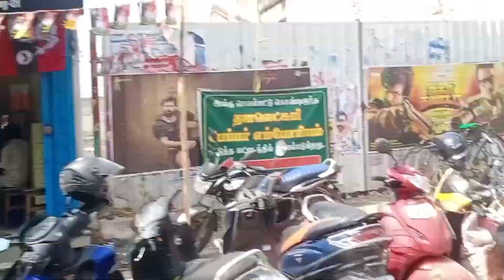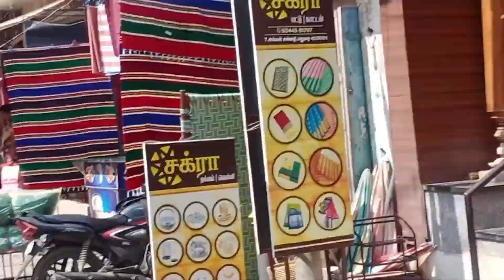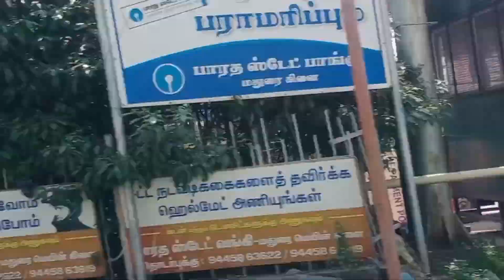surprise my sister house /happy birthday Saranya 🥳🥳🎂🎂👗👗